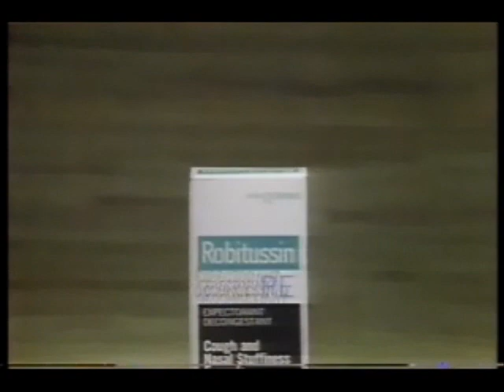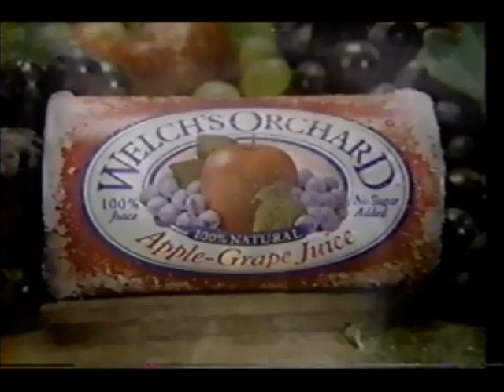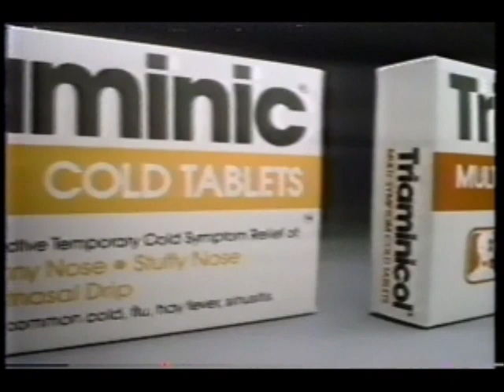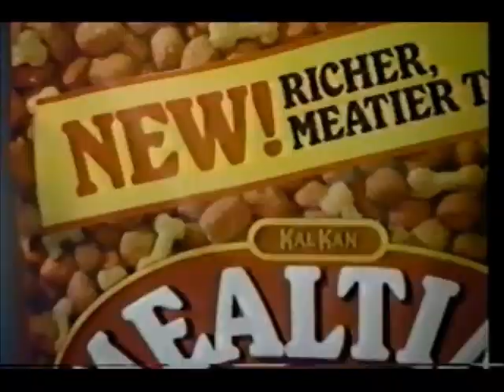January 18, 1984 commercials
Taken from The Tonight Show off KTSM/ABC.

1. Kiwi Cream Shoe Polish
2. Robitussin
3. The Tonight Show commercial bumper
4. Pizza Hut
5. Coast soap
6. Pat Goff's A-1 TV & Appliance Center
7. Purolator Courier
8. Amana
9. McDonald's
10. 24 Hour Nautilus Super Spas
11. Denorex
12. Alpo
13. Dick Blanken Toyota (El Paso, TX)
14. The Master promo
15. Late Night With David Letterman promo
16. Godfather's Pizza
17. YMCA
18. El Paso Federal
19. KTSM-TV 9 El Paso weather and NBC "Be There" bumper
20. Yes (The detergent by lonely heart owners!)
21. GE rechargable batteries
22. Welch's Orchard juice
23. Montgomery Ward
24. AT&T (the "Telephone" singer performed on that show)
25. Land O Lakes Pour-a-Quiche
26. Ron Paul for U.S. Senate
27. Stouffer's
28. Ken-L Love Me Tender Chunks
29. Triaminic
30. Mealtime dog food
31. Never Cry Wolf movie trailer